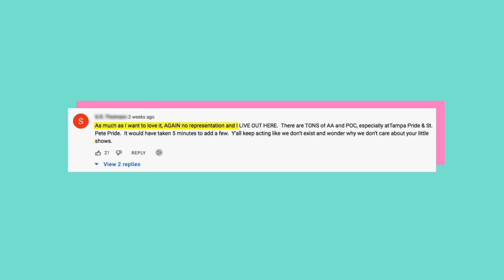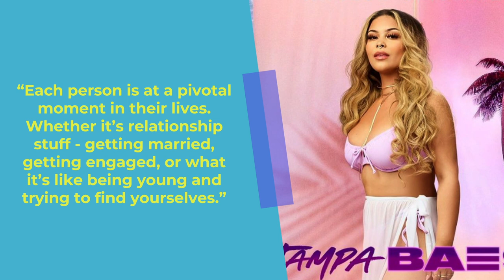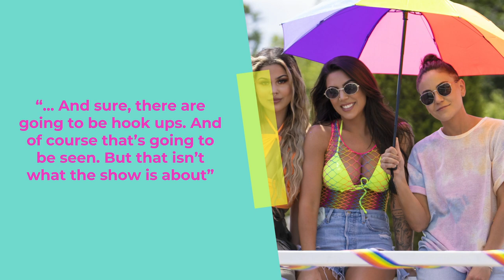Tampa Baes Filming Secrets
With successful dating shows like The Bachelor featuring only straight couples, many have wondered whether the LGBTQ community would ever get a spotlight of its own. Well wait no more because Tampa Baes, a new show shining light on lesbian romance is coming your way. In Tampa Baes, everybody knows each other. This new eight episode unscripted reality series focuses on 12 friends who are part of the “it-crowd” in the Tampa Bay scene where the lesbian community is very tight knit. They all have hung in the same circle for quite some time, are always together and some even dated each other which means we can expect there to be quite a lot of juicy insider secrets spilled with a lot of drama to come. The show also got heat for its lack of diversity in terms of race and representation of non-feminine lesbian women. Get ready for some emotional conversations. Producer O’Malley opened up about his project saying, `each person is at a pivotal moment in their lives. Whether it’s relationship stuff - getting married, getting engaged, or what it’s like being young and trying to find yourselves. Needless to say, the show would be very LGBTQ friendly. As for the cast, their names are: Cuppie Bragg, Marissa Gialousis, Haley Grable, Mack McKenzie, Summer Mitchell, Olivia Mullins, Brianna Murphy, Ali Myers, Shiva Pishdad, Melanie Posner, Nelly Ramirez, and Jordan Whitley. Just from the trailer, we can see the girls heating things up with exotic dances, champagne spraying, dinners together, club fights, body painting, and a whole lot of partying. Tampa Bay may just be the new Jersey Shore.

CHAPTERS
0:00 INTRO
0:17 Everybody Knows Each Other
1:06 Diversity
2:29 Heartfelt Scenes
3:05 LGBTQ Friendly
4:07 Cast
6:29 Wild Wild Tampa
6:48 Filming Locations
7:06 Covid Precautions
8:07 END